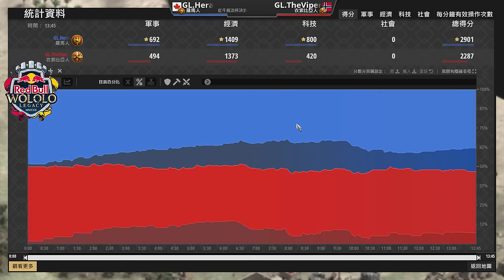【世紀帝國2】《紅牛世界盃》一口氣看完Viper冠軍賽決戰Hera！冠軍獎金$45,000美元！